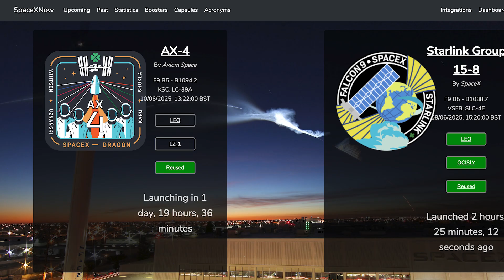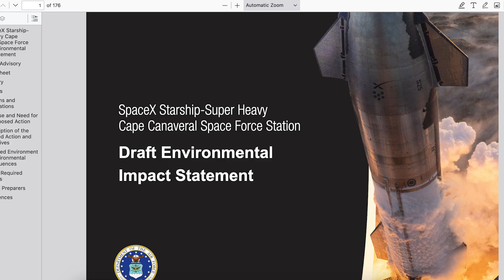SpaceX Starship Updates! Starship Flight 10 Booster Static Fire Test! TheSpaceXShow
Welcome to the latest SpaceX Starship updates video from TheSpaceXFans. We have a bunch of launches to kick off the video for the standard SpaceX news. Over in Boca Chica, work continues on infrastructure and prototypes. There’s also been a Starship flight 10 Booster static fire test! Sit back and enjoy!

Sources / Accreditations:
SpaceX. Starlink Mission. X. SpaceX. June 3, 2025.

SpaceX. Starlink Mission. X. SpaceX. June 5, 2025.

SpaceX. SXM-10 Mission. X. SpaceX. June 7, 2025.

SpaceX. Starlink Mission. X. SpaceX. June 8, 2025.

Caesar Garcia & Jack Beyer & Starbase Live. "Ain't no party like an OLM Party" | SpaceX Starbase. YouTube. NASASpaceflight. June 5, 2025.

Caesar Garcia & Jack Beyer & Starbase Live. "Did the Booster just Hit the Stand??" | SpaceX Starbase. YouTube. NASASpaceflight. June 8, 2025.

SpaceX. Full duration static fire of all 33 Raptor engines on the Super Heavy booster ahead of Starship's next flight test. X. SpaceX. June 6, 2025.